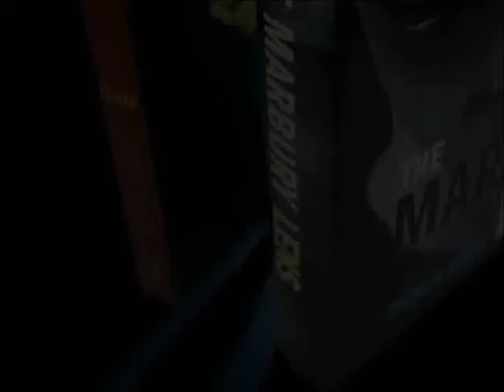Word Out 2011: Party in the Library! Yeah!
Sanderson's Youth Advisory Group (YAG) presents
"YAG Challenge"

Toronto Public Library
Word Out 2011 - Teen Summer Reading

Start the reading party~